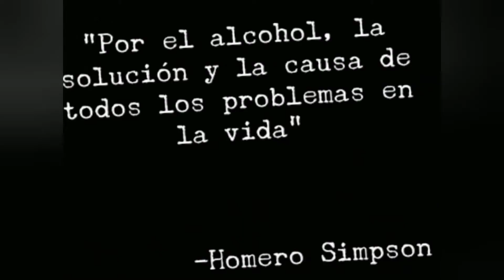Como dejar de tomar alcohol para siempre - storytime.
En la aventura de el día, comenzamos a desmenuzar ese quesillo al que algunos llaman, alcoholismo! Esta es parte de  mi historia sobre abuso de drogas y alcohl y como dejé de beber para hacer este blog 😎😵